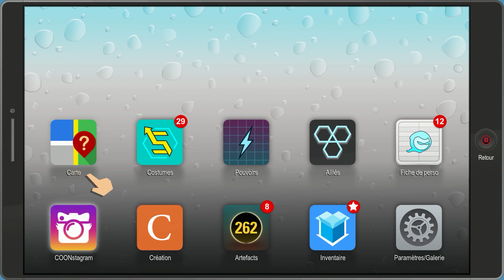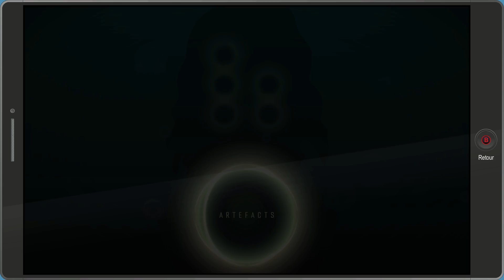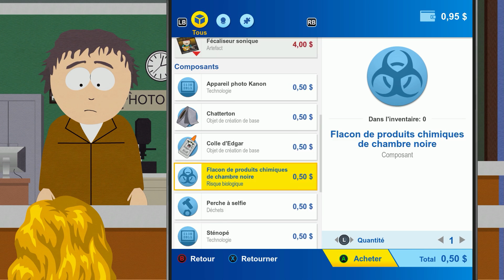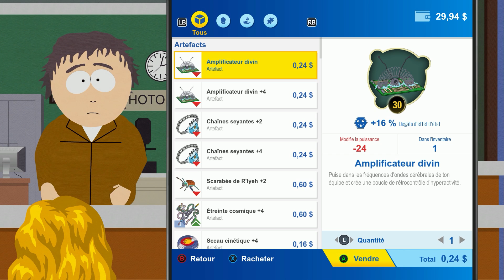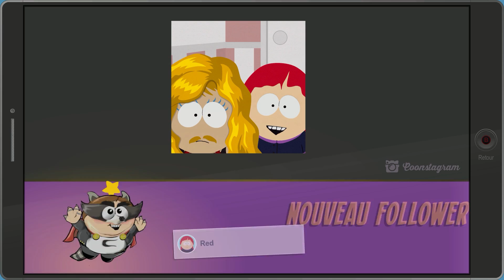South Park: L'Annale du Destin - Ep.19 - Playthrough FR HD par Fanta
Nos valeureux héros de South Park vont devoir remonter le temps pour sauver l'humanité !! Attention Prouts Epiques !
Pour voir le Let's Play de South Park : The Stick of True de 2014

Vous pouvez aussi nous suivre :
Sur Facebook :

Fanta & Bob